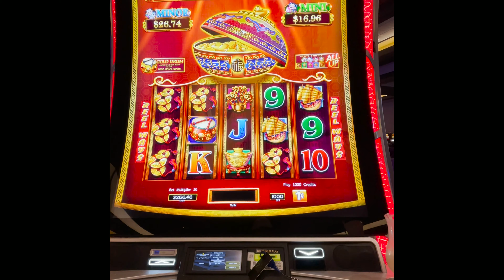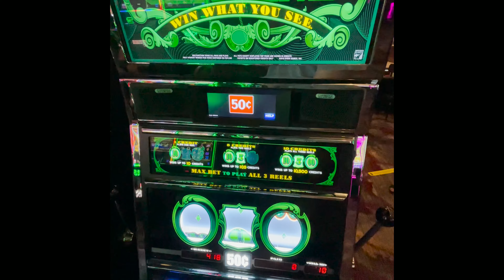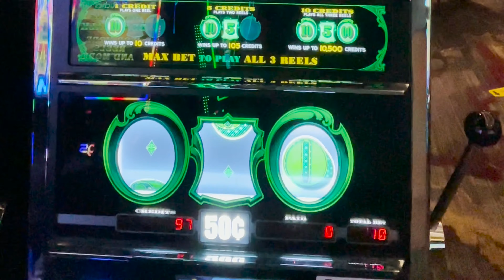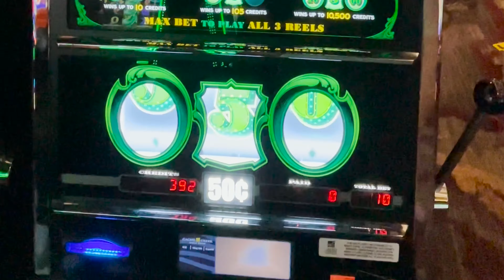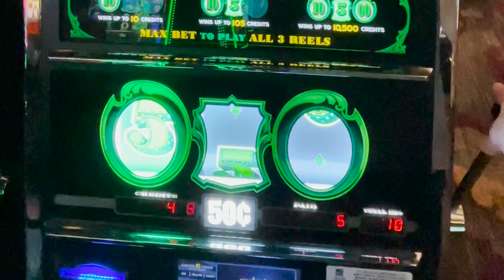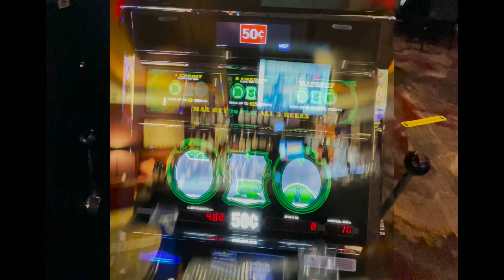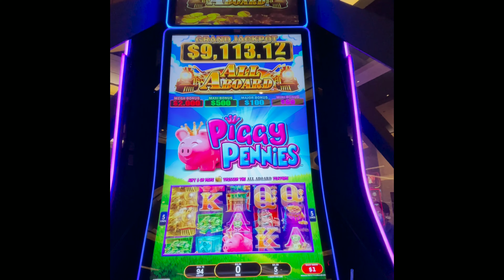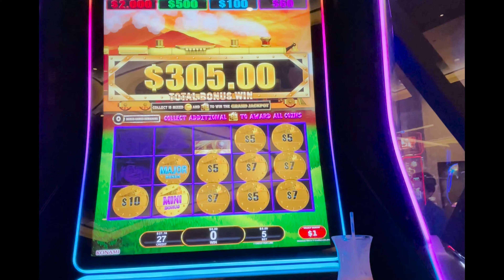AMAZING 4 TRIGGER Gold Drum BONUS on Dancing Drums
A $10 Max Bet Gold Drum Bonus was looking mediocre on Dancing Drums, until a Big Bonus Win surprises me! Also several other machine were very generous.

⬇️ If you'd like to show your support for my channel 🙏 Join The GOOD LIFE-4-LIFE Club HERE: ⬇️

You'll Get Exclusive Perks, Behind-the-Scenes Videos, Custom Emojis, & MORE!

This is Day 2 of 3.
If you missed any in the series... go back and check out the HANDPAYS and HUGE WINS.

                            I stayed in a COMP Emperor Suite this trip.

0:00 Intro
0:20 Dancing Drums Explosion
4:11 Cash Machine
8:27 Cleopatra at the High Limit Bar
9:47 Piggie Pennies
12:57 Looking at My Future Handpay Machine - Buffalo Link
13:07 Smokin 777 Jackpots
15:28 All Aboard Bonus Dynamite Dash
16:54 Mighty Cash Double Up Bonus
22:07 SUBSCRIBE & Click That Bell